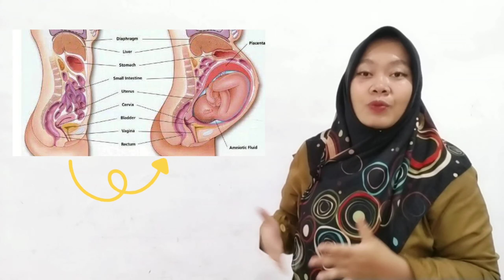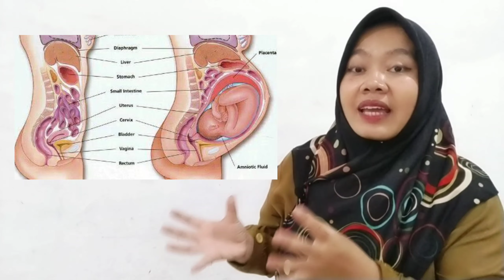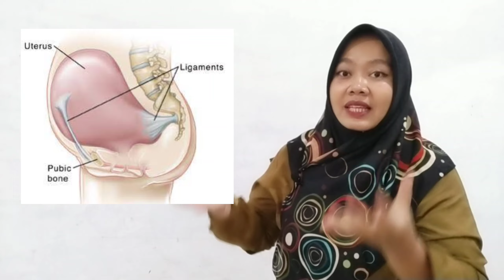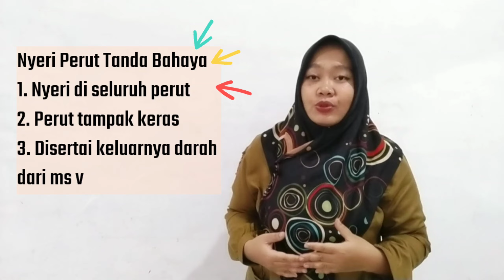NYERI PERUT BAGIAN KANAN ATAU KIRI SAAT HAMIL 5 BULAN KENAPA YA BU BIDAN? BIDAN ISNA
halo bunda.. selamat datang di channel YouTube @bidanisna di video ini kita bahas tentang nyeri perut saat hamil. nyeri perut saat hamil banyak sekali penyebabnya, ada yang normal ada yang tidak normal. apa penyebab nyeri perut saat hamil 5 bulan? simak video sampai akhir jangan lupa untuk like komen dan subscribe terimakasih